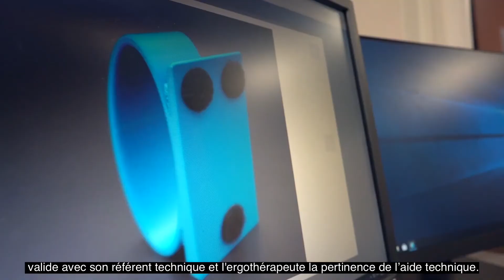Le Rehab-Lab du centre Jacques Calvé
Connaissez-vous le Rehab-Lab du centre Jacques Calvé ?
Vous avez sans doute déjà entendu parler des Fab-Lab, ces ateliers de fabrication permettent à quiconque souhaite créer un objet de disposer de la technologie d'impression 3D.
Aujourd’hui, les Rehab-Lab mettent à disposition cette même technologie innovante, cette fois au service des patients pour le développement de leurs propres aides techniques et outils du quotidien.
Véritable lieu d’échanges, de partage et de formation en dehors des soins, le Rehab-Lab se base sur une collaboration entre patients, soignants/rééducateurs et techniciens.

Le centre de rééducation Jacques Calvé de Berck a mis en place ce dispositif et rejoint la communauté Rehab-Lab. Grâce à des financements obtenus de la Fondation Caisse d'Epargne et de la Région Hauts-de-France, l'établissement s'est doté de deux imprimantes 3D et de tout le matériel nécessaire à l'élaboration et la création de ces objets personnalisés améliorant le quotidien des patients.

Le Rehab-Lab est exclusivement réservé aux patients en séjour dans notre structure.